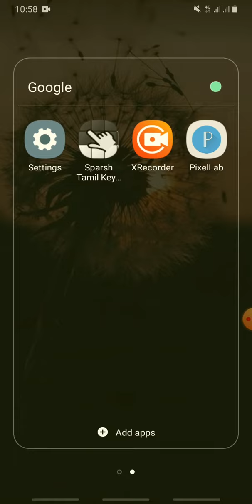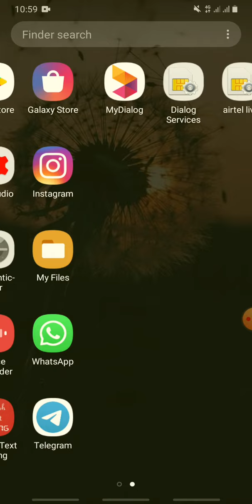video and photos eaditing andorid app in tamil